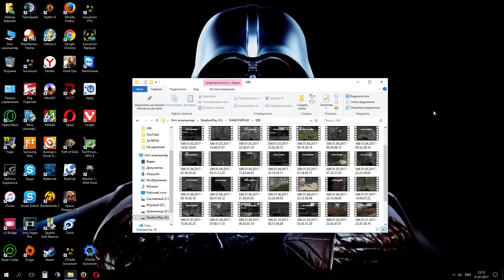☢ SURVARIUM [ХРОНИКИ ПЕТУШИНЫХ ЛИГ] 7 LVL ☢ По ТОПу нет урона и беру героя днА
SURVARIUM v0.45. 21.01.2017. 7 уровень. Таракановский форт. Захват точек.
Видео заливаю как есть, так как нет времени обрабатывать, накладывать звук и эффекты.
P.S. Извиняюсь за возможную нецензурную брань. Никого не хочу обидеть, просто эмоционально и с крепким словцом порой реагирую на свои неудачные, равно как и удачные действия противников в бою. Ничего личного!